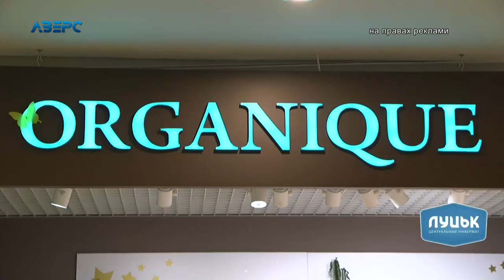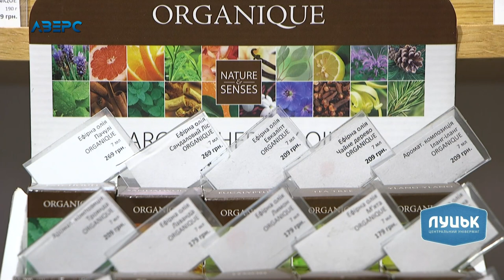Добрий ранок 16 12 2019 ч.2. Гість - Дмитро Пуха